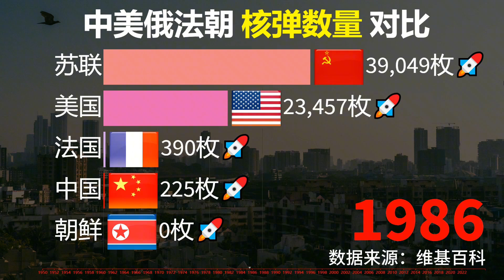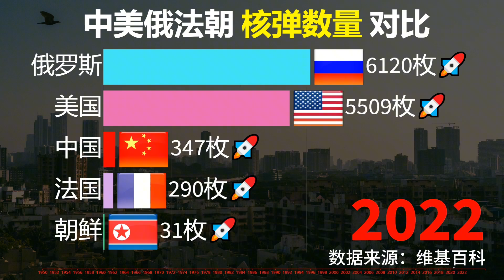大国重器，中美俄法朝核弹数量排行榜！谁更胜一筹？大国重器